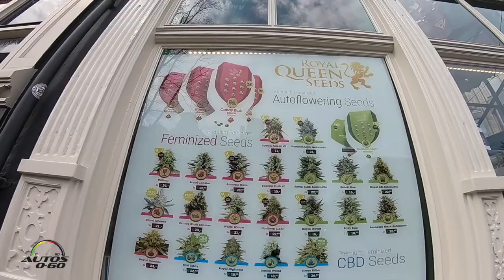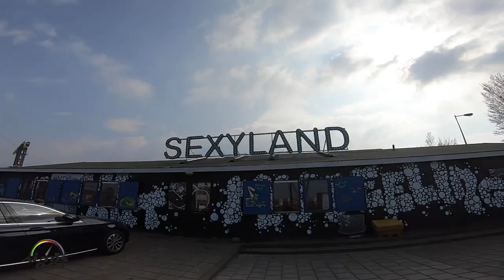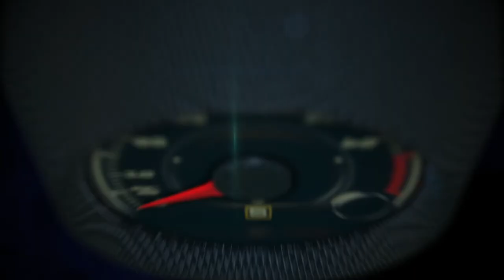A tour of Amsterdam; Sex, Drugs, millions of byclicles and Beautiful tulips